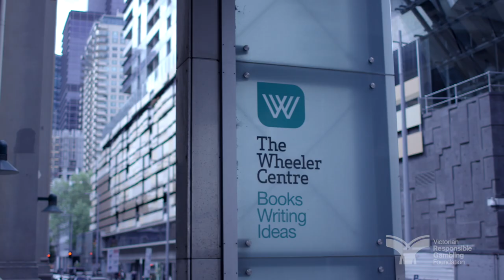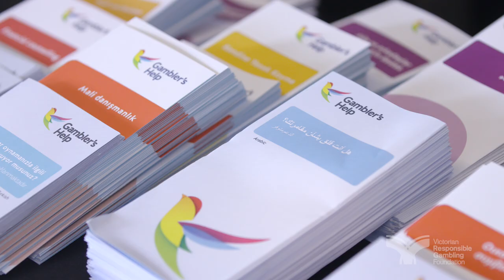Tony Clarkson On The Need For An Integrated Approach To Service Provision And Care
Interview with Tony Clarkson after the panel discussion 'Where's the harm in Gambling? Exploring gambling comorbidities', held on 10 October 2018 during Gambling Harm Awareness Week.

Tony is the Director of Clinical Partnerships and Sector Development at the Victorian Responsible Gambling Foundation. He discusses commonly co-occurring issues in people experiencing gambling harm and the need for a more integrated approach to care on both an individual and service level.

We help prevent and reduce harm from gambling in the community.

NEED HELP?
If you feel uneasy about your own or someone else's gambling, you can find free and confidential support